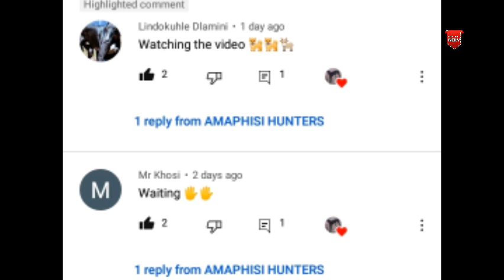GREYHOUND DOGS HUNTING STEENBOK 2022 p38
Hunting with dogs in Africa. Steenbok is being chased by greyhound dogs. African dogs are the best. No weapons used, only dogs.